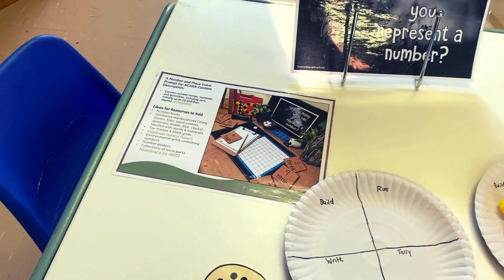WIS Open day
Thanks to everyone for registering for the EY Open Day at WIS! We will be organising another one in the new year. Now accepting applications!